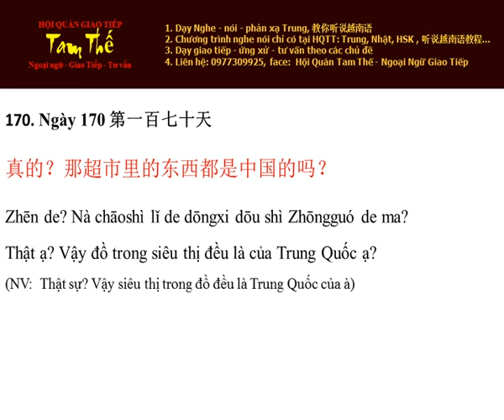Ngày 170 Vậy đồ trong siêu thị đều là của Trung Quốc ạ - Nghe Noi Tieng Trung Moi Ngay Mot Cau